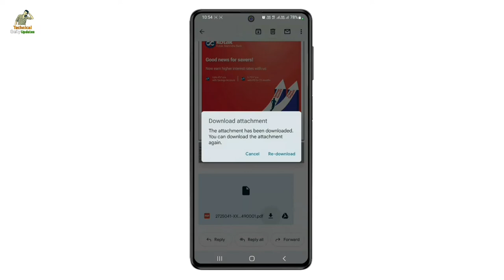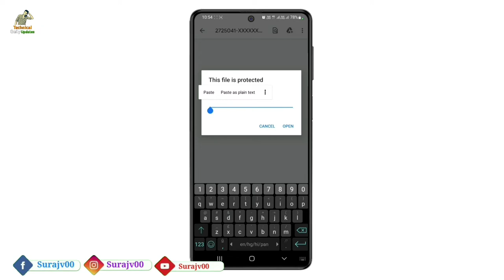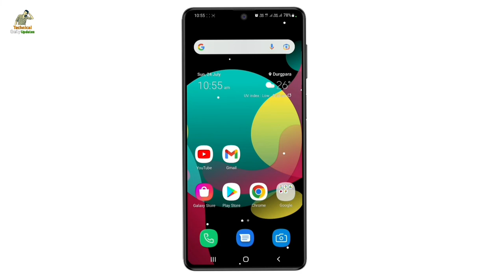How To Get Kotak Bank Account Number From Gmail App || Kotak Bank Account Number Kaise Pata Kare.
Dosto Agar Aap Janna Cahte Hai Ki Kotak Bank Account Ka Account Kaise Pata Kiya Jata Hai Online To Is Video Ko Pura Jarur Dekhe.